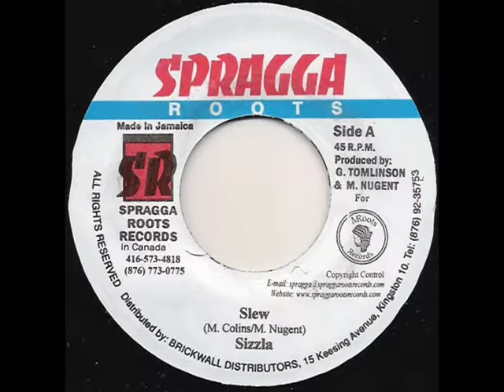Sizzla - Slew (2000)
Sizzla - Slew / QUBAN RIDDIM
{DANCEHALL - 2000} / {SPRAGGA ROOTS RECORDS}.

 QUBAN RIDDIM / SPRAGGA ROOTS RECORDS
{DANCEHALL - 2000}